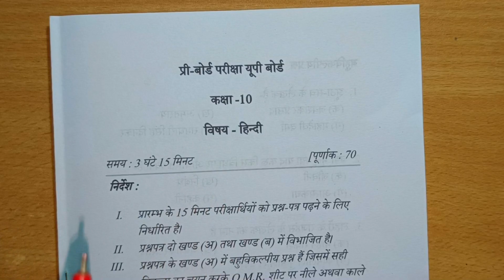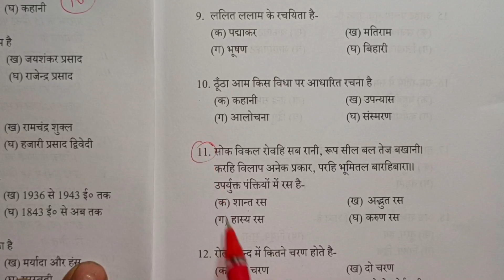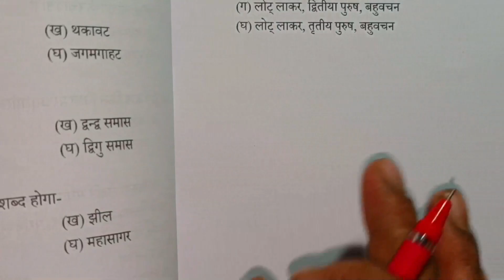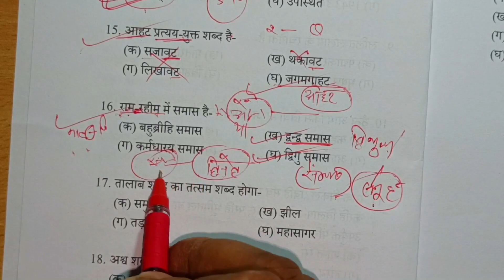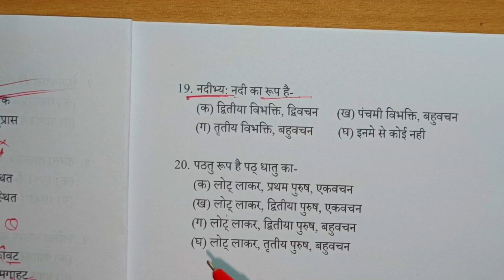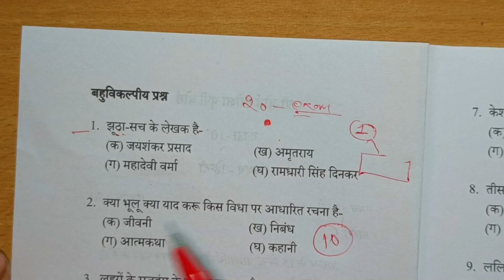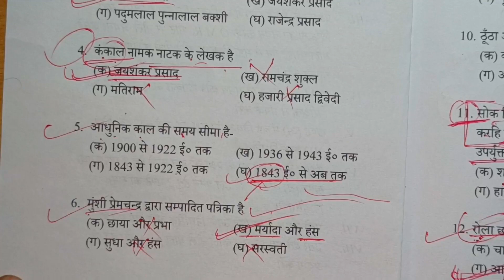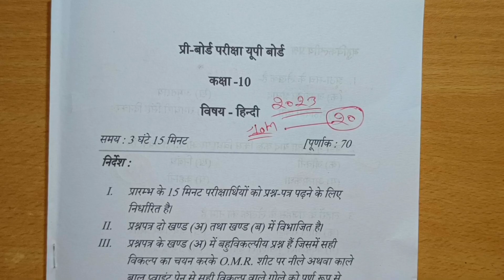UP Board class 10th pre board paper 2023 Hindi,/UP Board class 10th Hindi important question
UP Board class 10th pre board paper Hindi,
UP Board pre board paper 2023 class 10 Hindi,
UP Board class 10th Hindi important objective question 2023 board exam,
pre board paper class 10th UP Board 2013 board exam,
UP Board pre board paper 2023 board exam,
Pre Board paper class 10th,